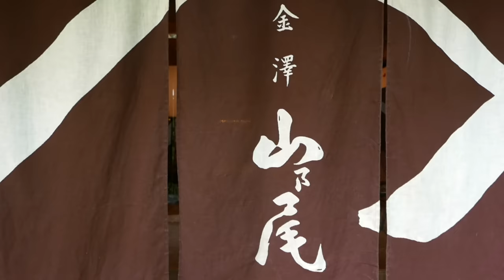Japanese Food - YELLOWTAIL AMBERJACK Sashimi Braised Fish Kanazawa Seafood Japan